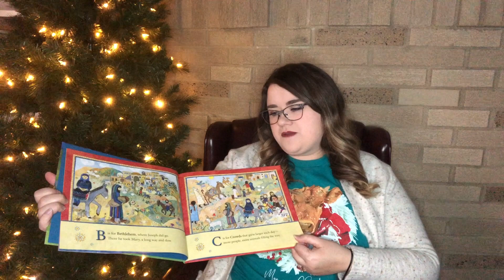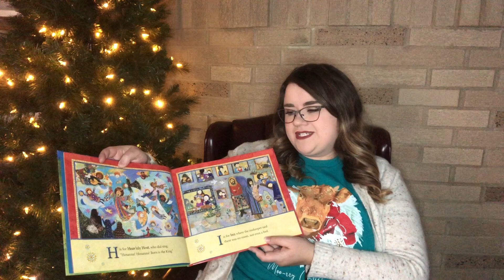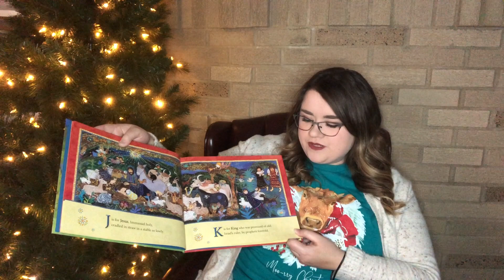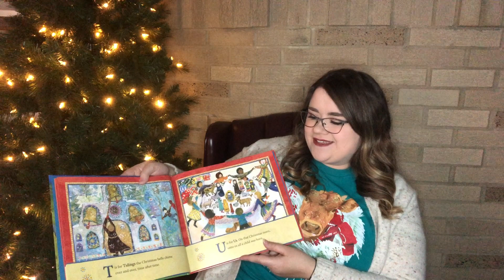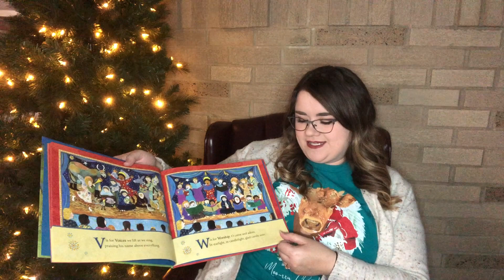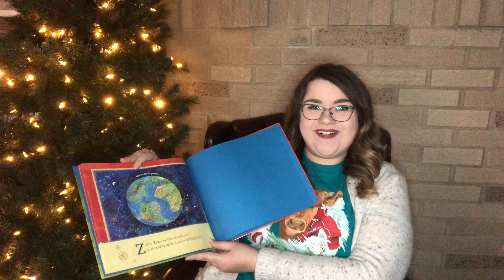Christmas Stories with Ms. Sarah Day 21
"B is for Bethlehem" by Isabel Wilner